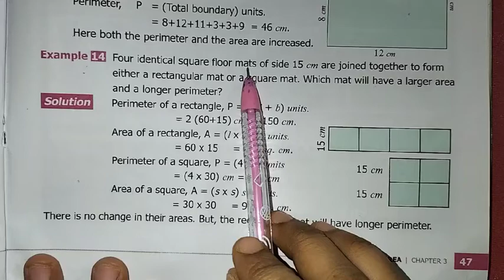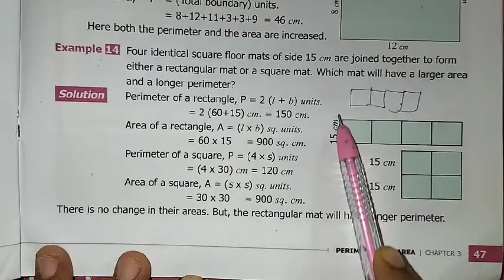6th Maths T-3 Ch-3 Perimeter and Area Example - 14 | Samacheer One plus One channel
This video contains for 6th standard maths Term-3 Chapter-3 Perimeter and Area, Example - 14 complete solution.

My Another Channel 👇
Sangeetha Media